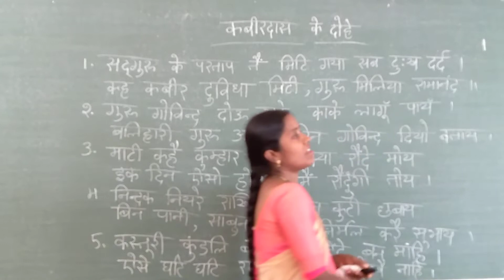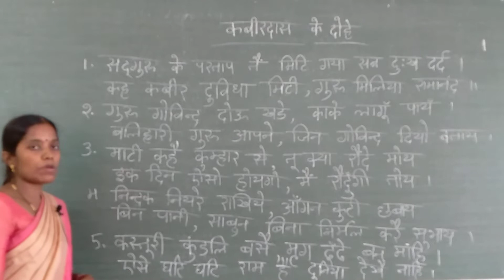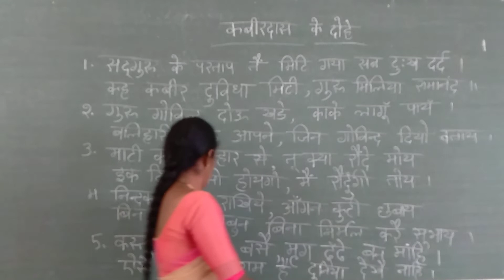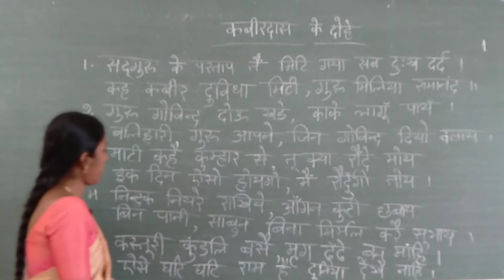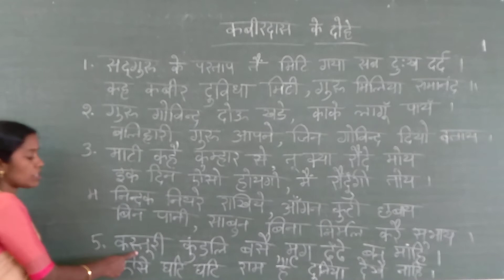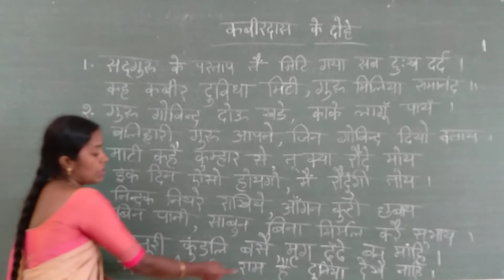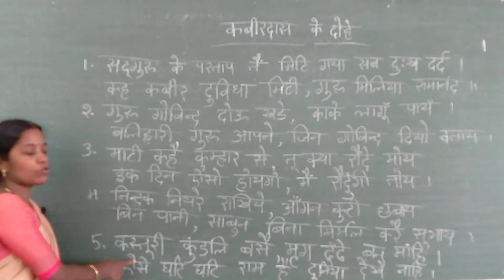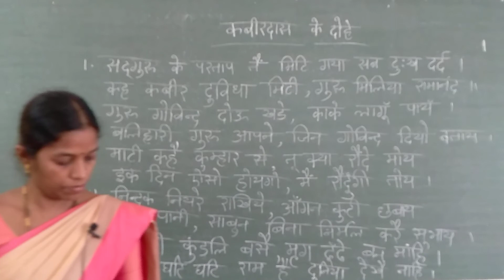Hindi class 4